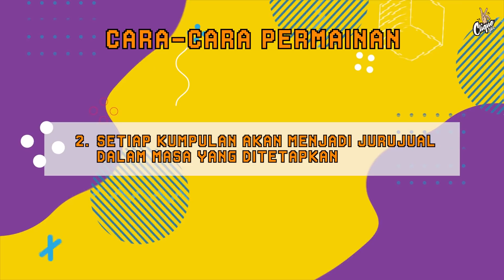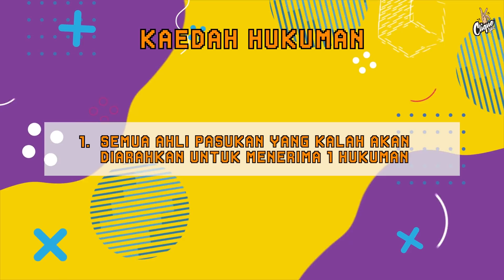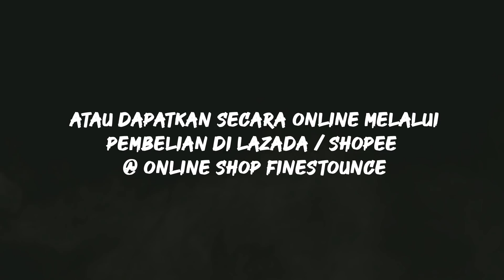K-CLIQUE | HURU HARA GAME SHOW EP4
Oh Abg Promoter - Pada episode kali ini mereka ditugaskan utk menjadi jurujual di NStore Setapak dan NStore Hartamas. Jom kita tgk team mana yg paling byk buat jualan!

A big thanks to our main sponsors JD Sports MY as our Official Lifestyle Partner and Monster Energy MY as our Official Energy Drink!

Energized by @monsterenergymy
Powered by @nastyjuiceofficial
Special thanks to @nstore_setapak @nstore_hartamas

Get to know K-Clique here:

TUJU: @azreewhuut
GNELLO: @siddekjasni
NOKI: @ikhwanlee94
KDEAF: @syafieqemir
MK: @hairiwhuut
SOMEAN: @saminwhuut
FAREEDPF: @fareedpf
NASTY NA$: @nastyyyyyyyyboi